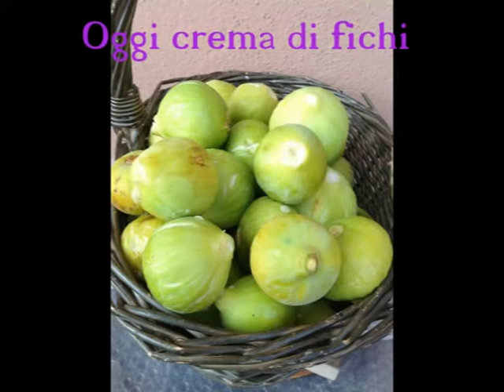CREMA DI FICHI